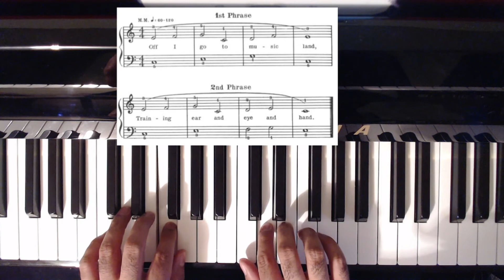Escuela de Música del Estado de Hidalgo | Tierra de la Música - Daniel García Velázquez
Tierra de la Música.
Profesor: Daniel García Velázquez